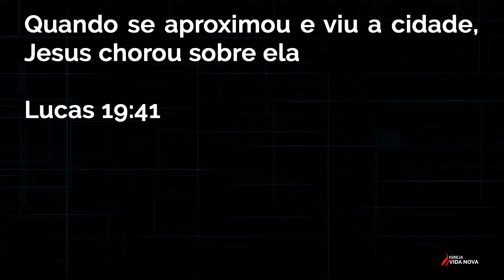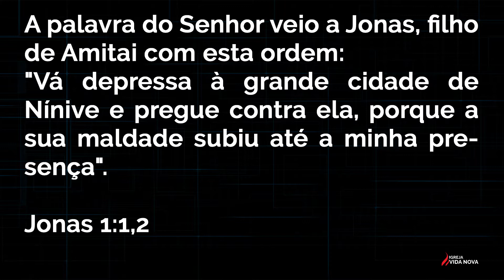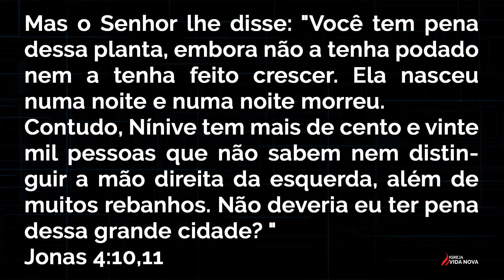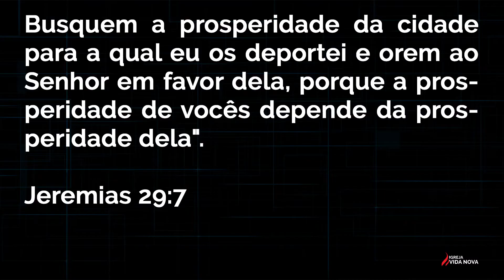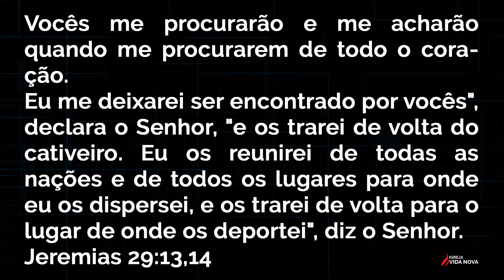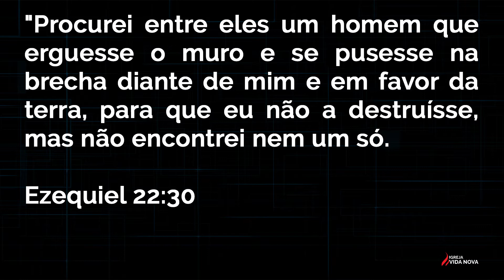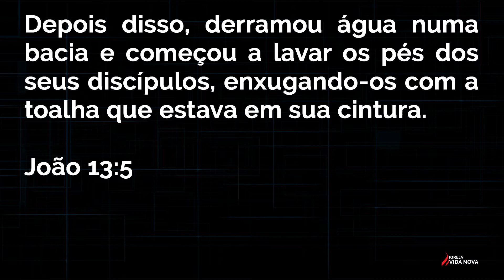Resgatando minha cidade - Pr Devanir Carrasco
***SEJA UM INSCRITO, SEJA ABENÇOADO.***

CAMPUS CENTRO:
Av. Tamoios, Nº 1450 - TUPÃ/SP

CAMPUS SEDE:
Rua: Pedro Pavanelli, Nº131 - TUPÃ/SP